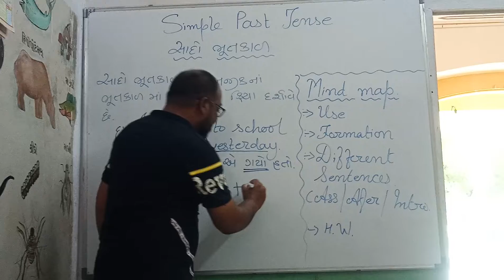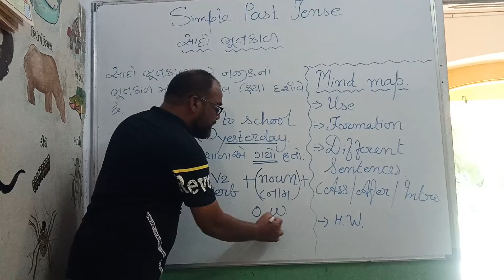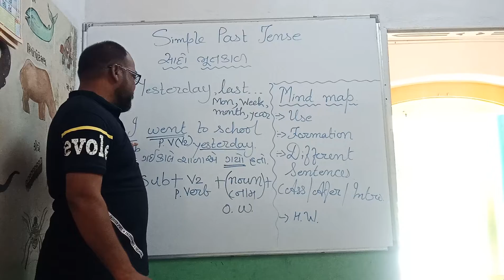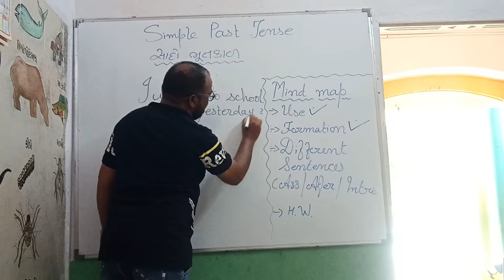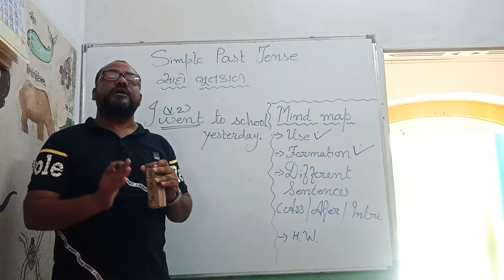Easy spoken English..by Vishal Sir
Vision child care. Primary school. Palana